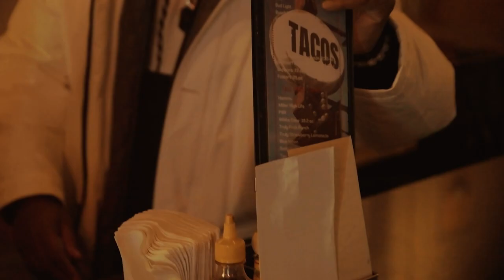Sons of Mack - Difference(feat. Eelmatic) [Official Music Video] ✅🚨✅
Directed By: Young Creatives
Actresses: Alicia Monee & Staisha Federick
Sons of Mack: EJ Swavv & Rahlan Kay
Produced By: FamilyTiez (EJ Swavv & Adanis)

Album: Sons of Mack - 3P, Vol. 2